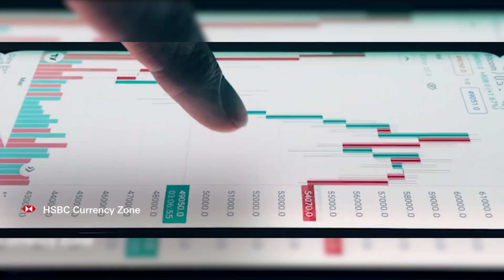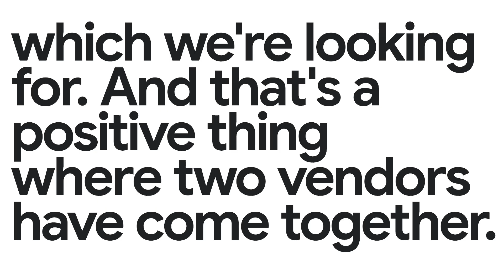HSBC achieves 18x faster data processing with AI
How does a global financial services leader like HSBC modernize its data platform to reduce costs and prepare for an AI-driven future?

In this video the Head of Platform Modernization at HSBC shares how they are creating a new way forward with Google Cloud and Teradata.

Discover how HSBC's partnership with Google Cloud and Teradata helped them:
- Achieve 18x faster processing times, cutting data workloads from hours down to minutes.
- Leverage cloud-native technology to significantly reduce costs.
- Build an integrated, open-source, and transferable platform for the future.
- Unlock new capabilities to better serve their customers across 50 countries.

This is a must-watch for leaders in finance, data, and IT focused on large-scale platform modernization.